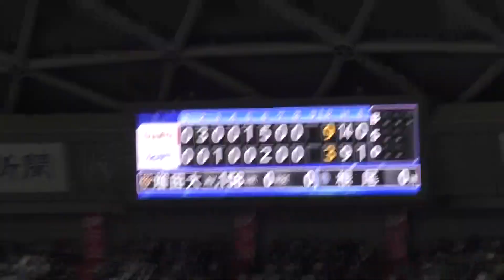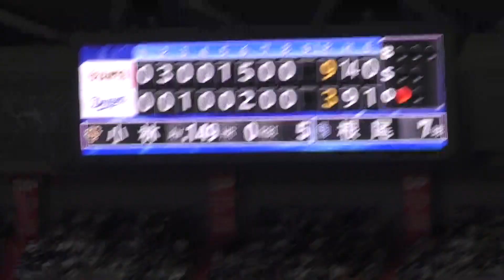9回裏 最後の守備についた福留孝介＆ピッチャー根尾昂のコールで球場大盛況！